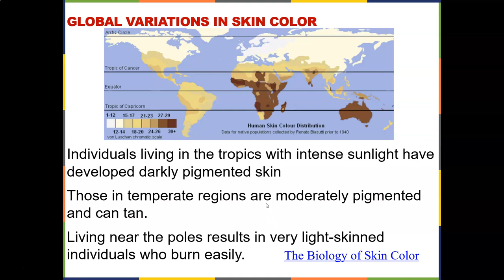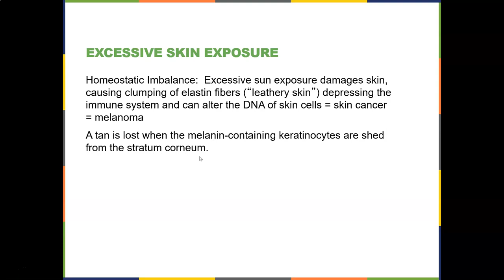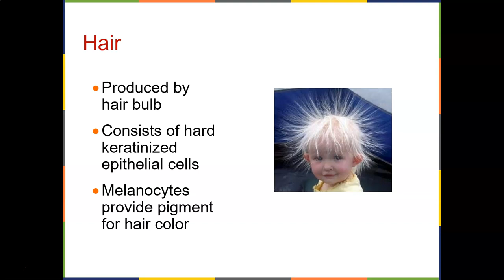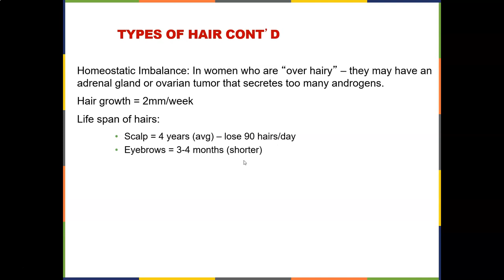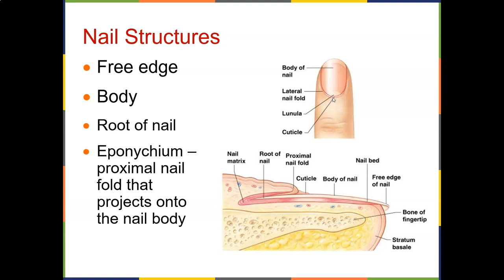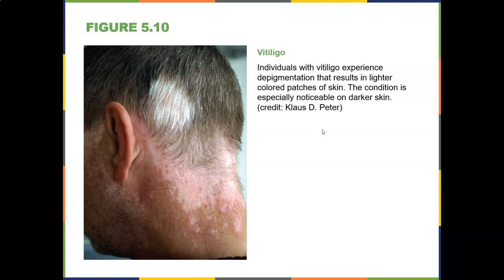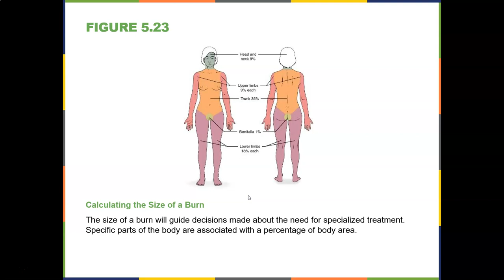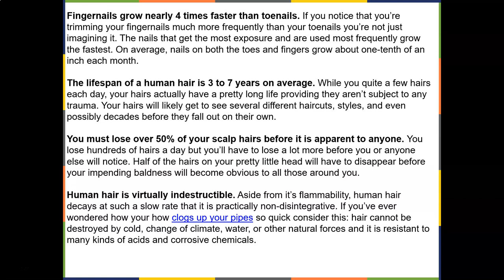Human Anatomy The Skin Ch 5 Part 2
The lecture will focus on Hair, Nails, Burns, and Skin Cancer.